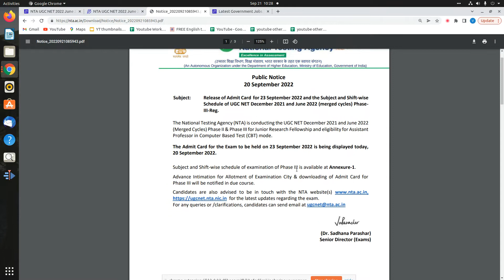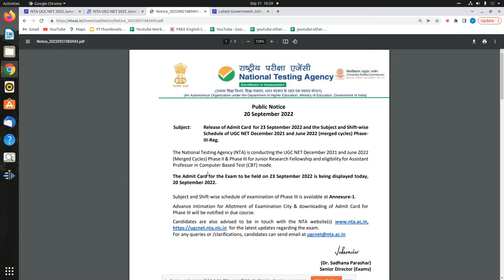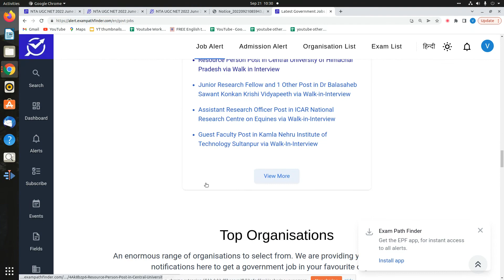NTA UGC NET 2022 June 2022 || Admit Card Released for Phase- III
This video is all about the information of admit card released by NTA